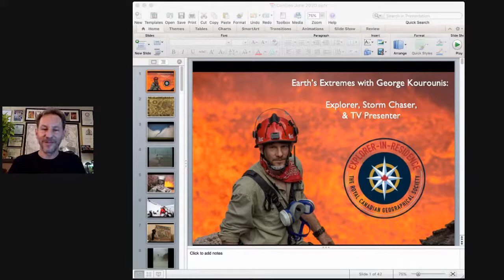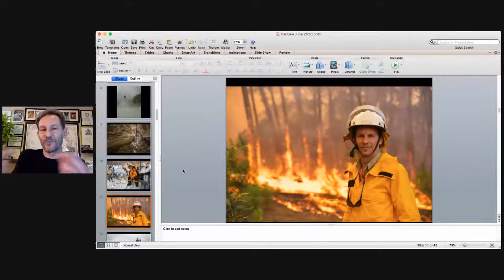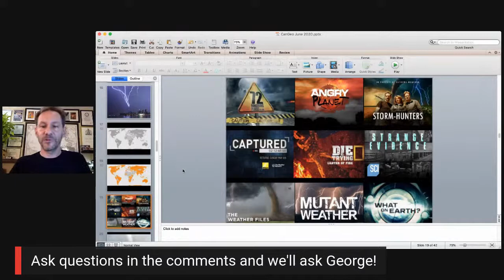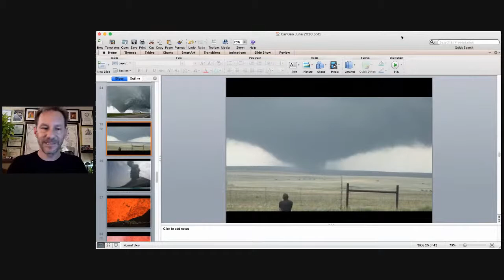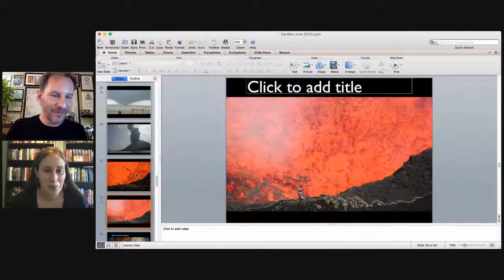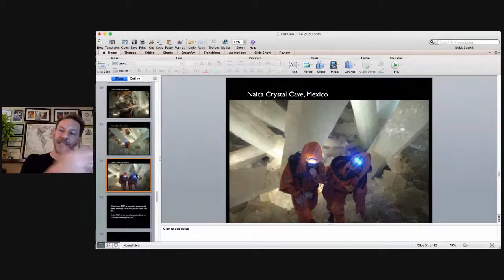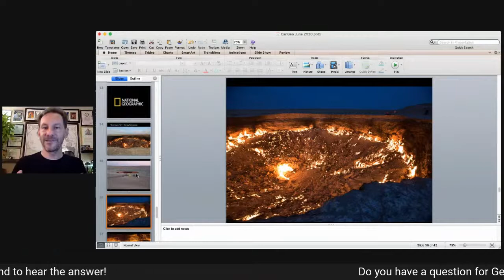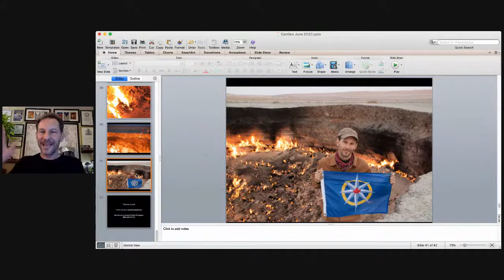Can Geo Virtual Series: George Kourounis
George Kourounis is a Canadian adventurer and storm chaser who specializes in documenting extreme weather and worldwide natural disasters.

He started chasing tornadoes and other storms 20 years ago and has continued to expand his explorations to include all types of extreme natural phenomena.

Join digital editor Alexandra Pope and Kourounis for a LIVE presentation and Q&A on June 25 at 7 p.m. EST.